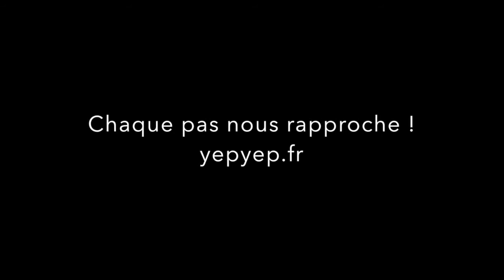Jean-Michel Lahittete by YEPYEP falling people